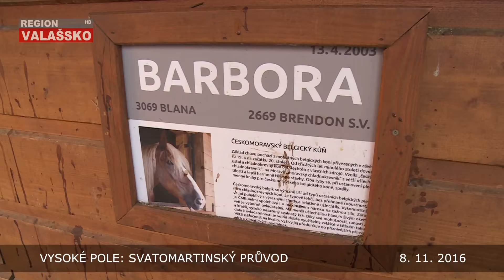Vysoké Pole: Svatomartinský průvod 8. 11. 2016